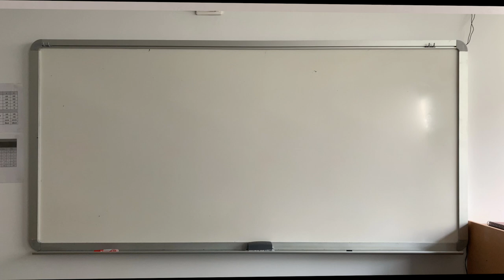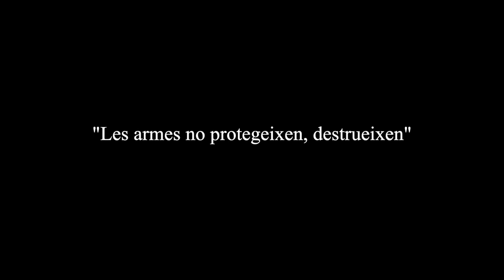Curtmetratge d'animació "Les armes no protegeixen"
Realitzat amb les alumnes de l’Institut Joan Solà de Torrefarrera Laia Casero, Laia Mangues i Paula Llaveria, resultat del taller impartit per l’animador Emilio Martí i organitzat per la Coordinadora d’ONGD i aMS de Lleida en col·laboració amb Animac.